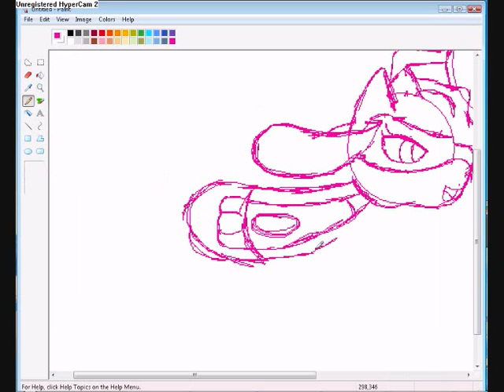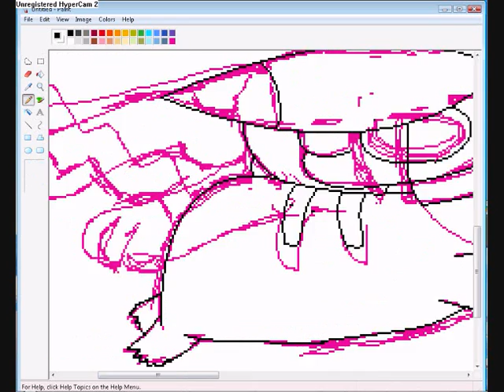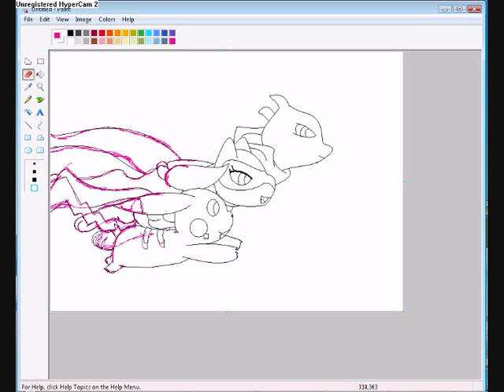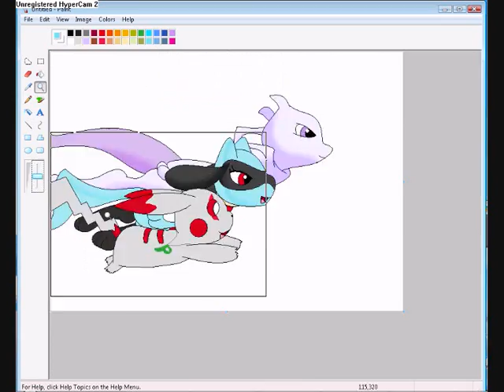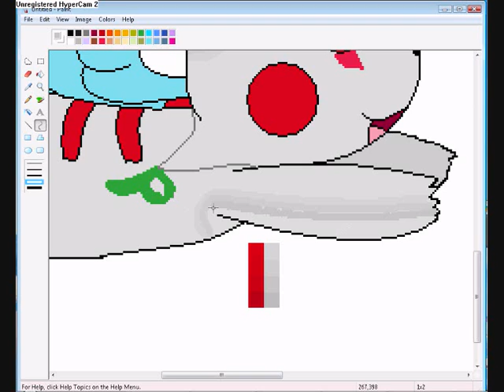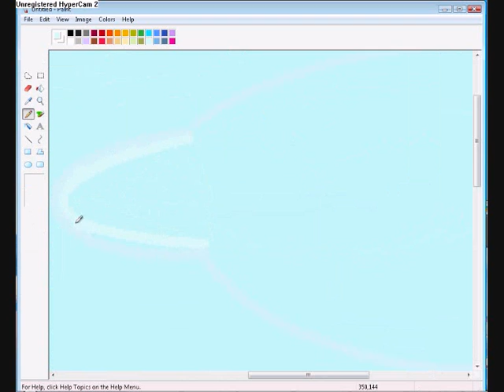Speed painting ~Me,RitaThePikatwo and duzze12~ (OLD)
{EDIT} Ok guys well just to let u guys know Rita is ok ='D she was in hospital recovering from wat happened to her from that evil moron but at least she's ok ^^ well apparently she is leaving or left the hospital so as soon as she comes back online I will make a speed paint of me and her ^^ to say that she's back =D well anyway for those of u who don't know I made this speed paint because I was asked by duzze12 cause well alot of us were really worried about Rita aka evilpicachugirl and I thought that she didn't make it considering on the amount of time that she was offline for.But she's ok ^^

Song:What hurts the most

By:Rascal Flatts

I don't own pokemon or the song